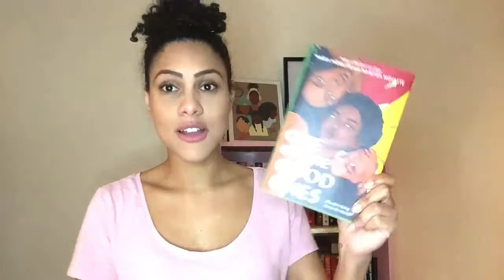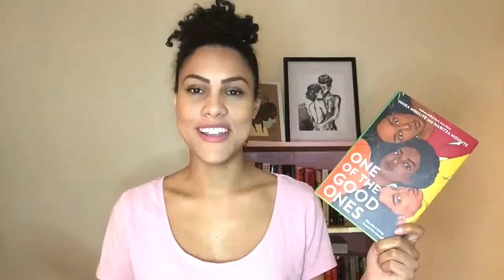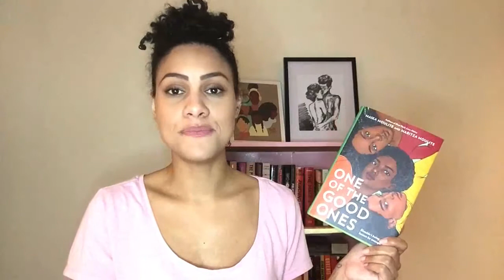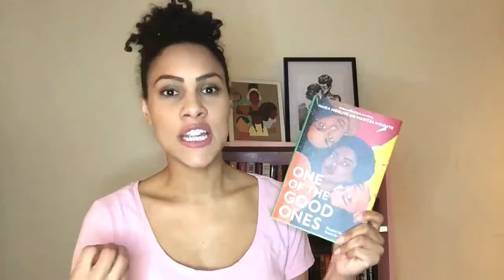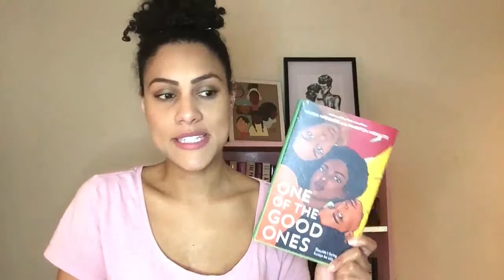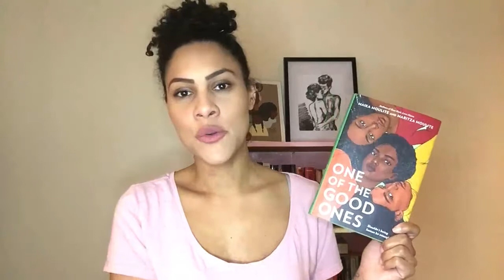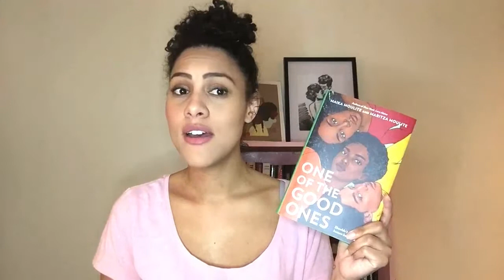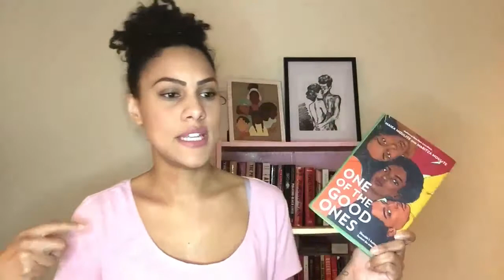One Of The Good Ones | Book Review (Spoiler Free)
Hello Book Friends!
Today I am reviewing the book One Of The Good Ones by Maika and Maritza Moulite. There was so much to love about this book. I loved the journey, I loved the history lessons, I loved the bond of sisterhood, I loved the social commentary on such themes as racism, police brutality, micro-aggressions, and religion. So,  there is a lot to love about this book...but that twist had me all twisted up, haha. Don't worry I don't spoil the twist, I just talk about what I thought about it overall.

Have you read this book? If so, let me know your thoughts, specifically on that twist?

Until next time...byeee:)